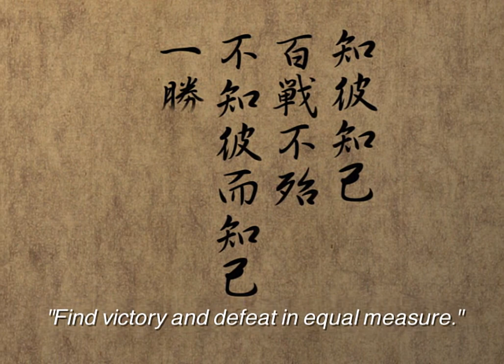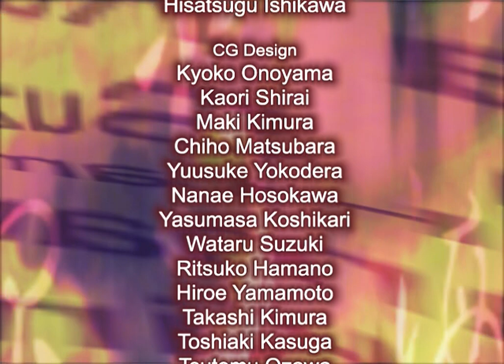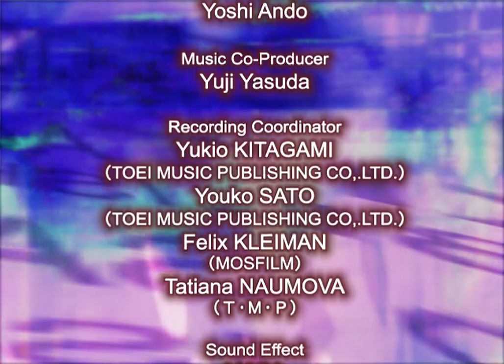Romance of the Three Kingdoms VIII all cutscenes - for the Playstation 2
00:00 OPENING
01:36 ENDING